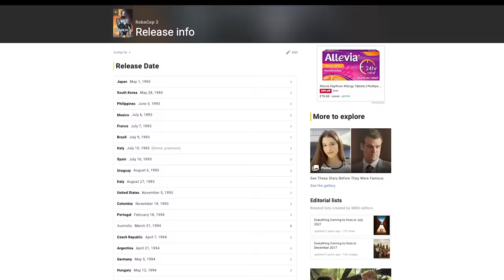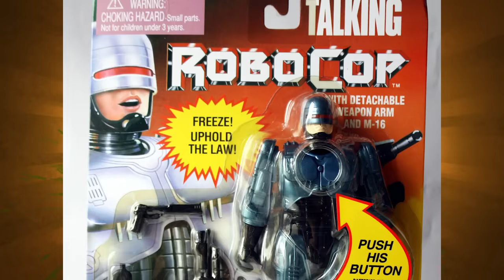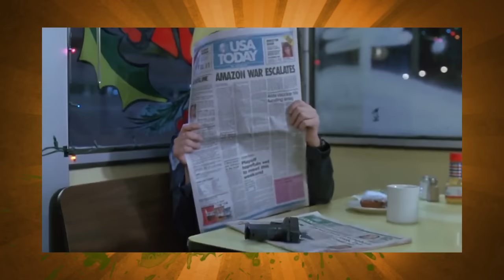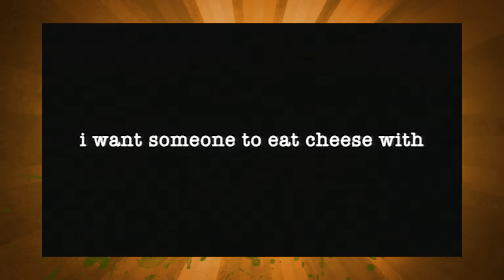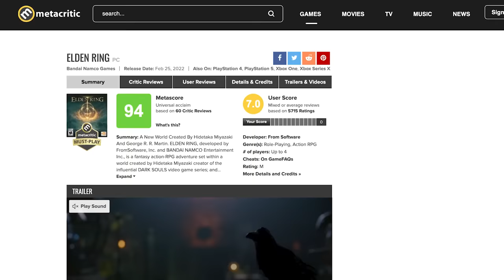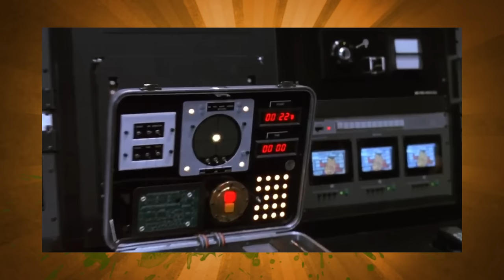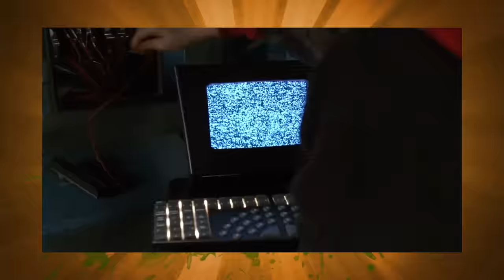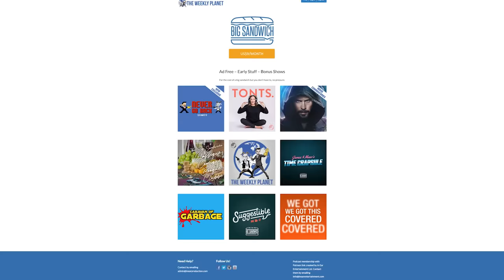RoboCop 3 - Caravan of Garbage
By RoboCop 3 the good people at Orion knew what kind of audience the franchise solely appealed to, children.  This obviously wasn't true but for this final entry in the original RoboCop saga things take a PG turn with toned down violence, satire and the disapperence of Peter Weller for Robert John Burke.  Sure he has a jet pack and a flame thrower now and there's a Japanese Cyborg ninja but none of it really comes together.